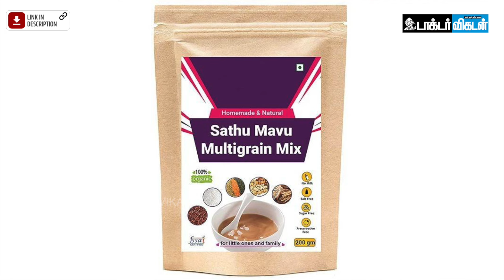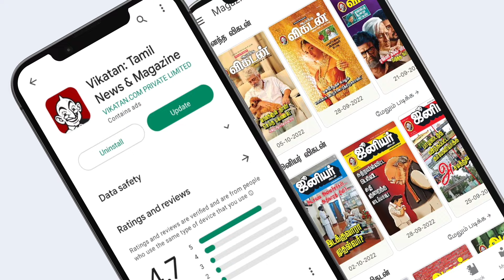சத்து மாவு...யார், எப்படி, எந்த அளவு சாப்பிட வேண்டும்? Dietitian Dharini | SathuMavu | Nalam Vaazha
Video Credits:

Producer: Anandaraj
Camera: Priyan
Edit: Shyam Kumaran. R
Executive Producer: Santhi Ganesh
Thumbnail Artist: Santhosh. C